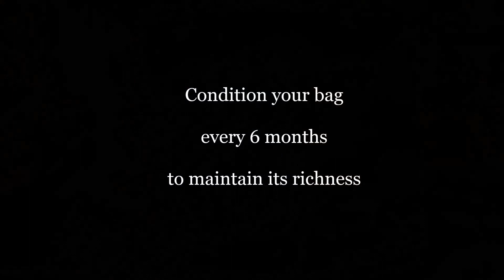Conditioning your leather bag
This will protect, condition and restore your full grain oil tanned leather bag to like new condition. Use only recommended conditioner on all Copper River Bags. Not all conditioners are the same and can leave your bag under protected and feeling oily or waxy. We recommend using WoolWax Leather Butter Leather Conditioner, made form pure Lanolin and Vitamin E.